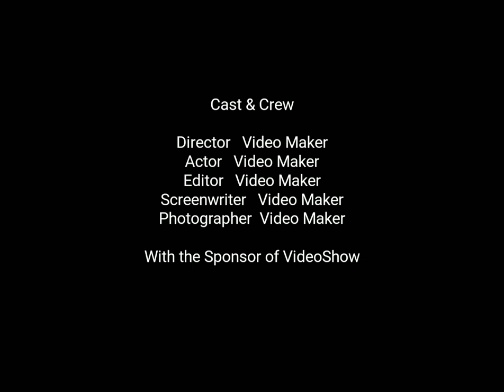Loadshift service - "HeavyDutyTowing" BRIDGEVIEW Illinois 60455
Load shift Heavy Duty Towing Mobile Truck repair